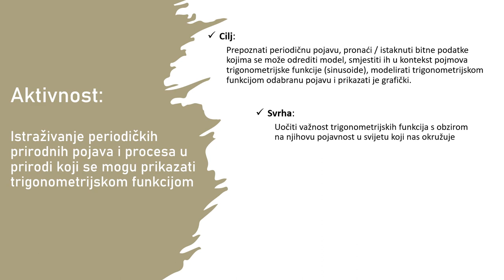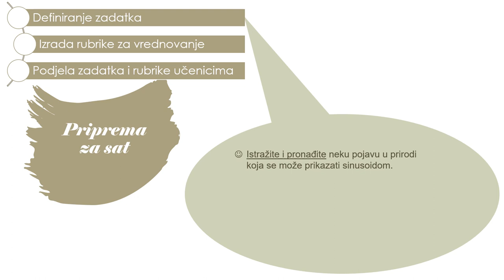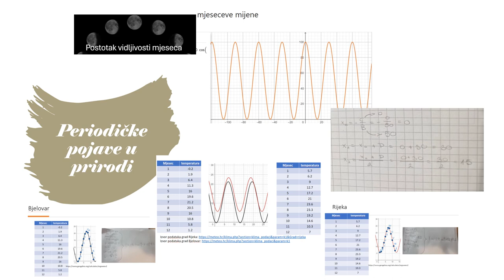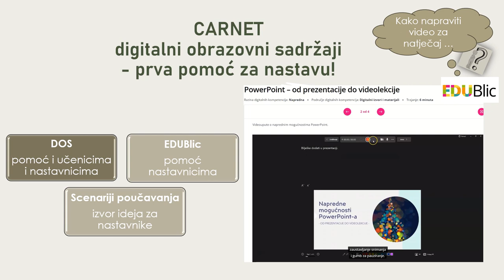Modeliranje trigonometrijskim funkcijama - kako pripremiti istraživački zadatak za učenike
Video pripremljen za CARNET-ovo natjecanje Uho, grlo, DOS koje se organizira u sklopu CARNET-ove konferencije za korisnike – CUC 2024.
U videu se opisuje kako uz uz pomoć Carnetovih digitalnih obrazovnih sadržaja pripremiti istraživački zadatak za učenike.
Korisne poveznice:
2. DOS, Matematika 3, 5.5 Modeliranje trigonometrijskim funkcijama
3. GGB (apleti iz DOSova), Matematika 3
4. Magic school AI (platforma koja koristi umjetnu inteligenciju kao pomoć nastavnicima u radu i kreiranju razreda za učenike)